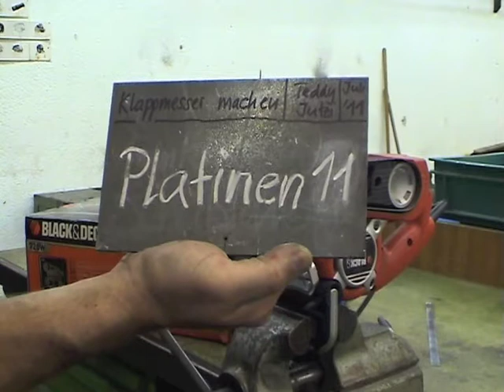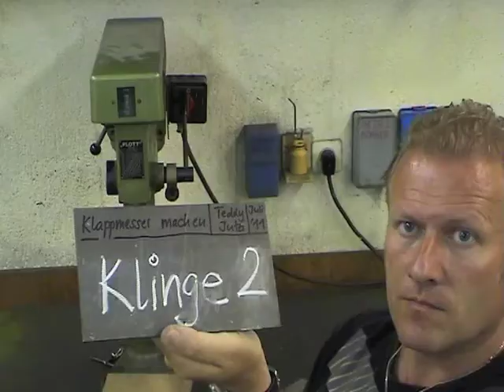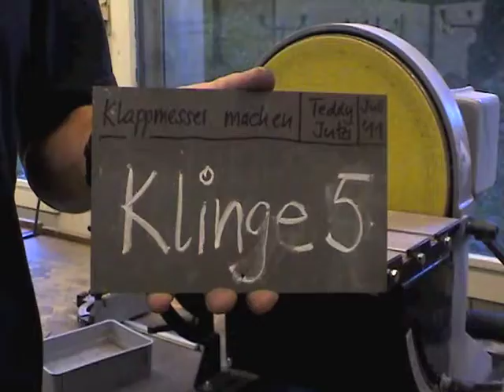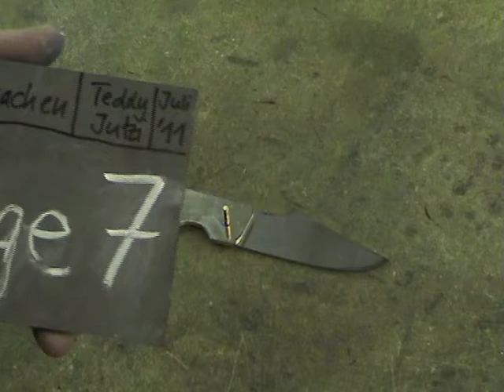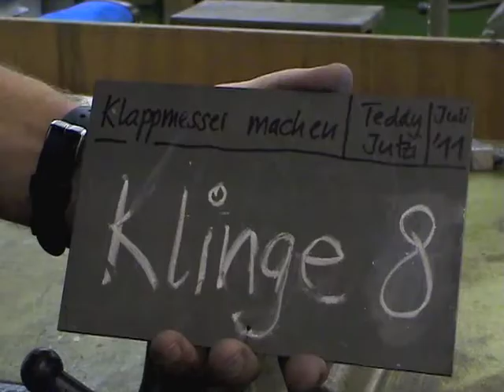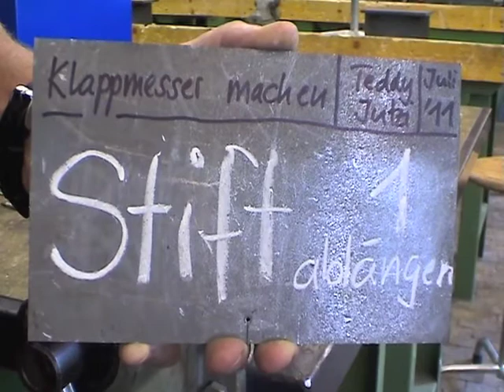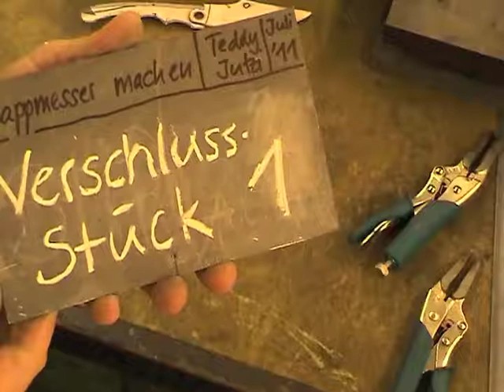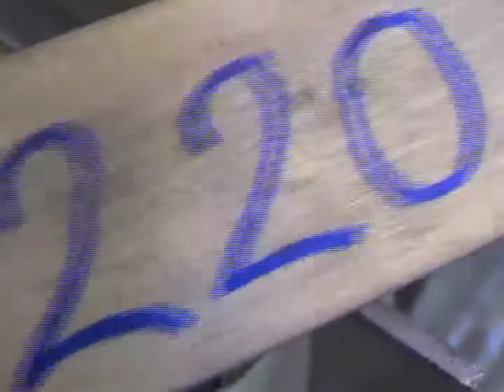Jutzi Werken: Klapp-Messer 2